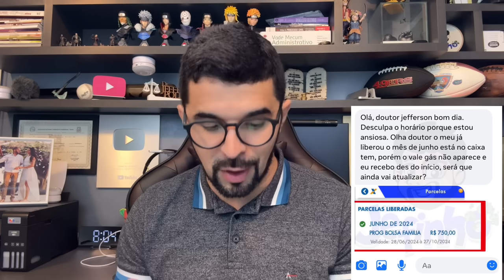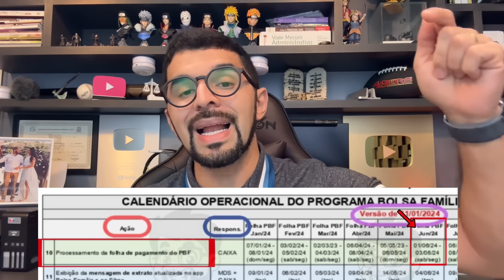BOLSA FAMÍLIA: ATUALIZAÇÃO DOS APLICATIVOS JUNHO! COMEÇOU A LIBERAR NO CAIXA TEM E PORTAL CIDADÃO!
Com o início do mês de junho, os beneficiários do Bolsa Família devem ficar atentos às novas atualizações no aplicativo do programa bolsa família. A partir do dia 04 de junho segundo o calendário operacional, o aplicativo fornecerá informações atualizadas sobre os valores e datas de pagamento e liberação.